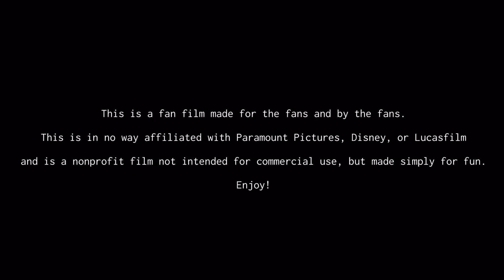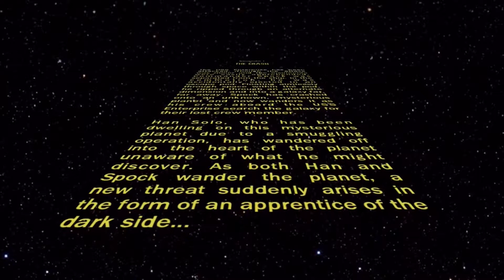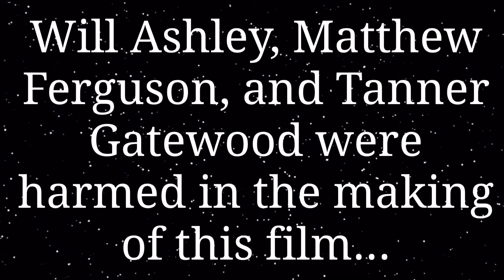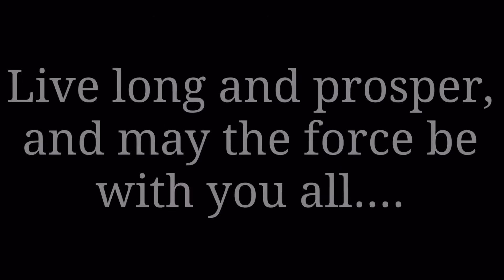Star Trek V.S. Star Wars - Fan Film - Magnaphaze Productions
This fan film follows a troubled Spock, not frightened, yet alone on a foreign planet he has crash-landed his escape pod on. He encounters many threats, obstacles, and dangers within this new found adventure. Star Trek V.S. Star Wars took many hours to film and countless more hours to edit.  This is the second fan film created by Magnaphaze Productions and will not be the last. Live long and prosper and may the force be with you all throughout this adventurous sci-fi fan film! Enjoy!
Cast/
Spock: Tanner Gatewood
Han Solo: Will Ashley
Scavenger Sniper: Matthew Ferguson
Apprentice of the Darkside: Matthew Ferguson